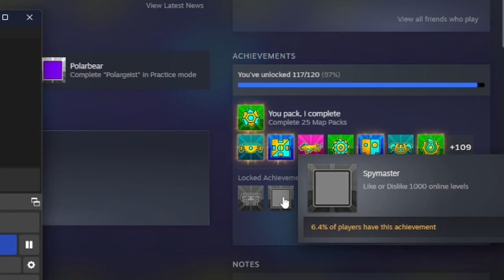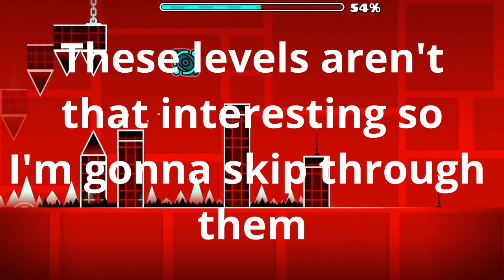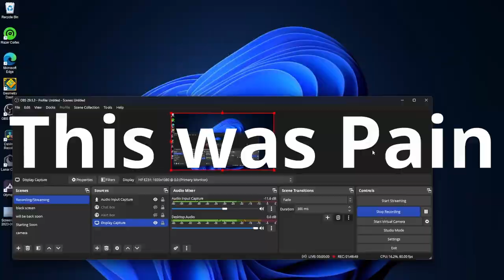Finally Getting the Rest of the Achievements || Geometry Dash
This only took 5 years lmao